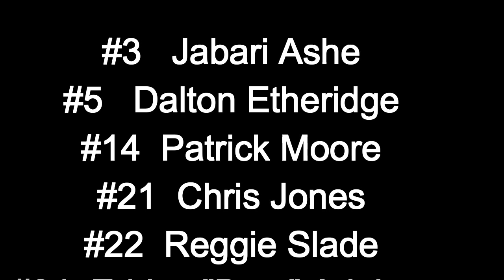NHS vs Hertford (Away) Highlight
Filmed 12-16-14

Northside Panther Varsity Basketball Team

#3    Jabari Ashe
#4    Rochne "Bo" Butler
#5    Dalton Etheridge
#11  Noel Howson
#14  Patrick Moore
#20  Quashawn "Qua" Slade
#21  Chris Slade
#22  Reggie Slade
#23  Adam Cahoun
#24  Edrice "Bam" Adabayo
#32  Ikeem Greene